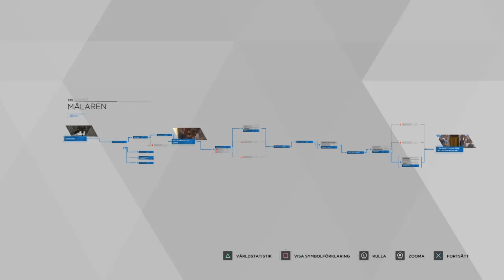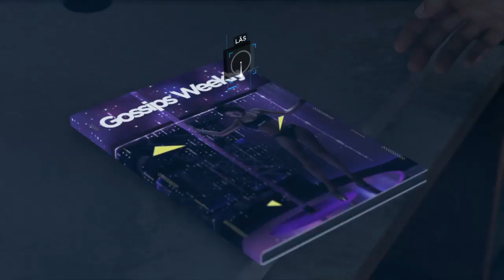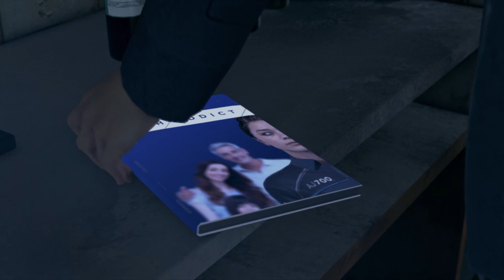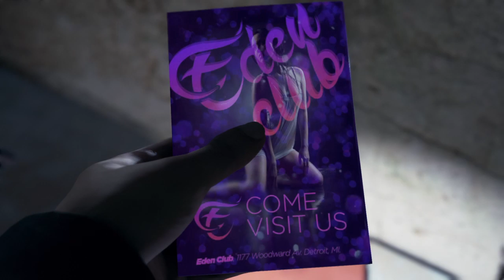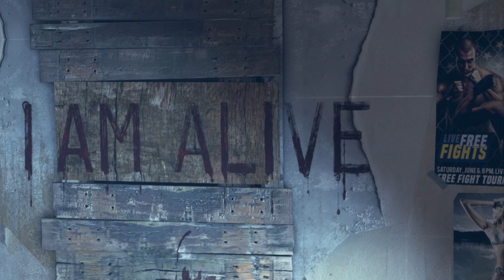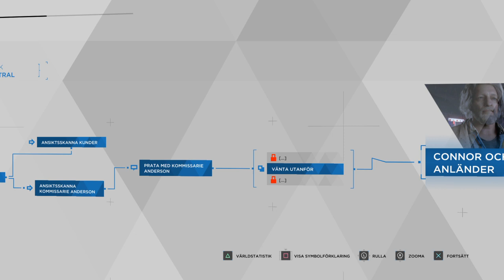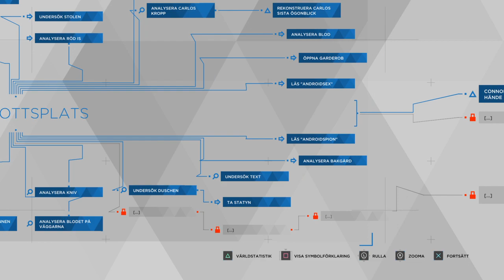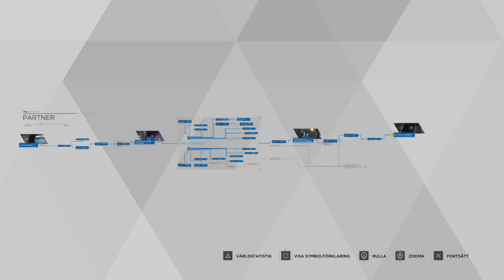Detroit: Become Human™ Episod 5: Partner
SWESUB